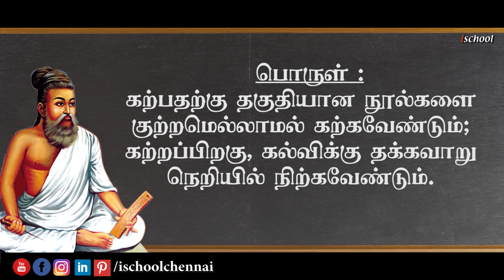ischool திருக்குறள் |J.S.Indhumithra | L.K.G |Indian Mat. Hr. Sec. School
iSchool Thirukural
Indian Matriculation Higher Secondary School
No.58, 18th Cross street, Kaikalanchavadi, Tambaram, Sanatorium 600047.